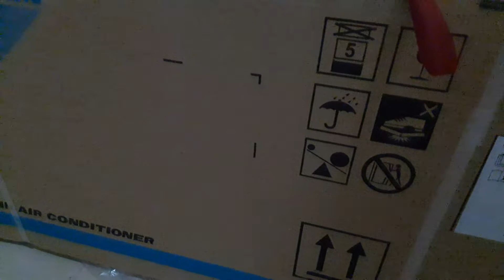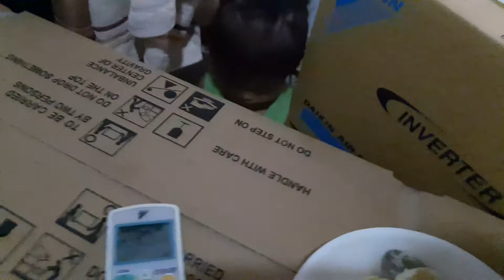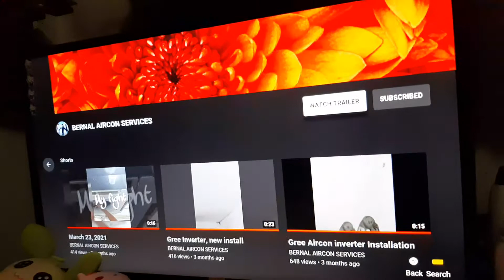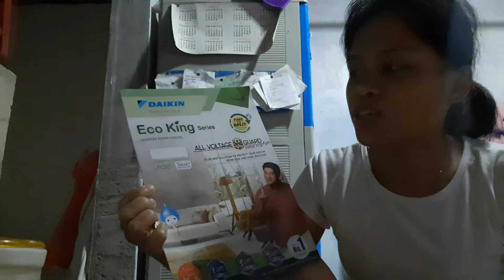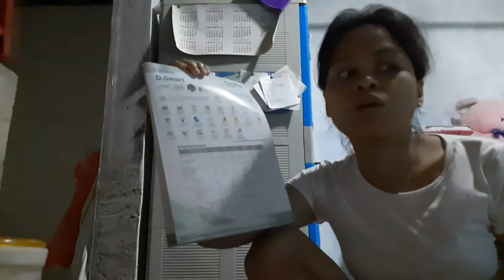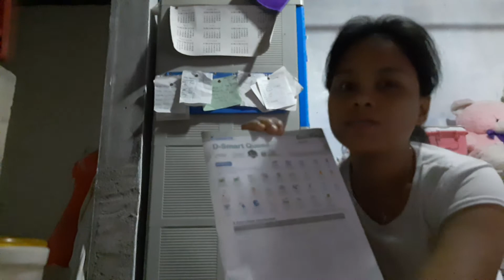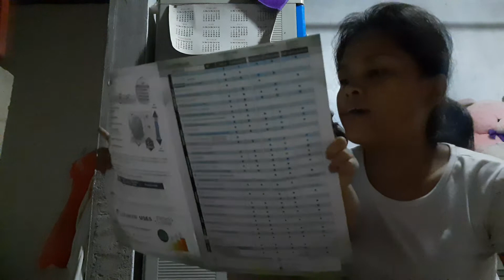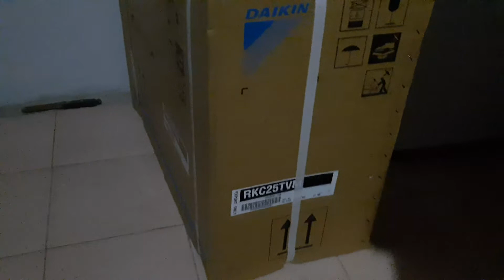AUTOMATIC TO MANUAL WASHING MACHINE by BERNAL AIRCON SERVICES